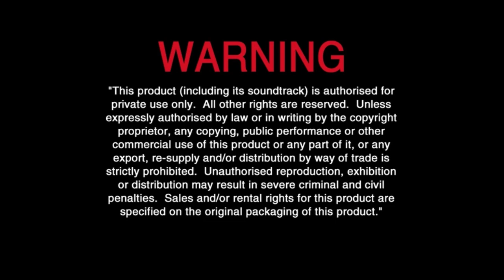Regulus vs. The Watchdogs (2023 UK DVD Opening)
DVD Opening for Regulus vs. The Watchdogs
Sorry for the slowdown on 20th century studios logo